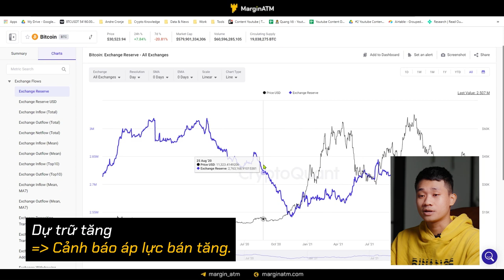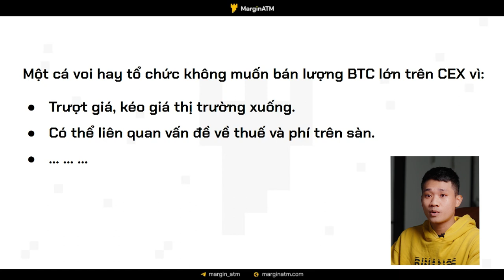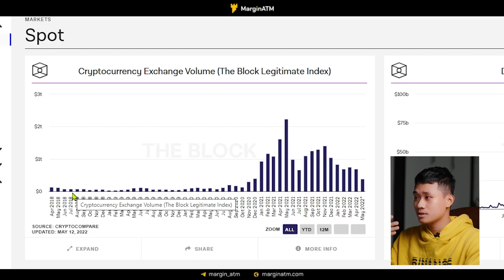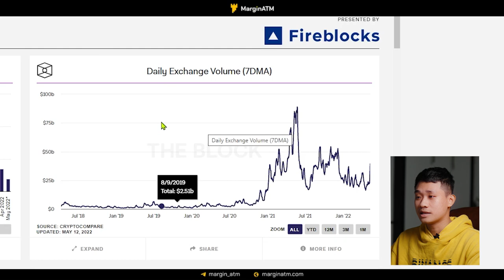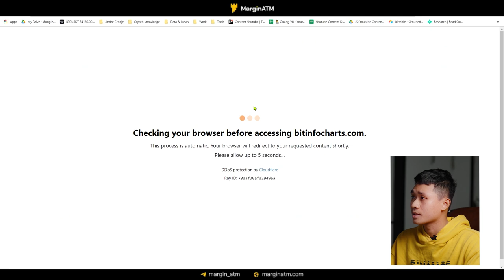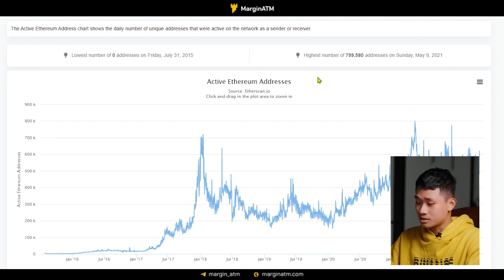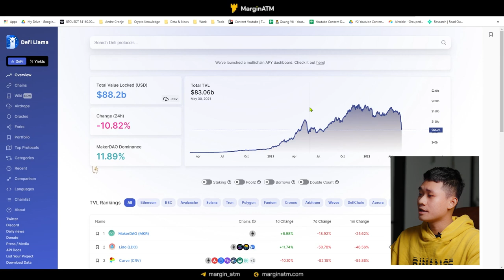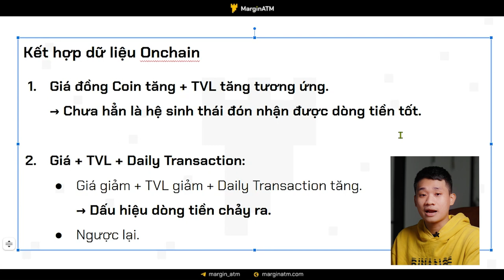Cách phân tích dữ liệu ONCHAIN CRYPTO hiệu quả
Cách phân tích dữ liệu onchain Crypto Crypto hiệu quả như thế nào?
Onchain là những dữ liệu được ghi nhận lại trên Blockchain. Với đặc điểm công khai và minh bạch, tất cả hoạt động liên quan đến giao dịch đều được ghi nhận lại.

Do đó, khi kết hợp với phân tích Onchain sẽ giúp chúng ta có được đánh giá trở nên khách quan hơn thay vì chỉ nhìn dữ liệu giá một cách độc lập.

+ Vậy đó là những công cụ nào?
+ Cách chúng ta phân tích và kết hợp chúng ra sao?

Anh chị hãy cùng mình xem hết Video này nhé!

TIMESTAMPS:
00:00 Mở đầu
00:25 Data Onchain là gì?
01:03 Cryptoquant & Glassnode
03:19 Cách cá Voi thao túng Data Onchain
05:46 TheBlockcrypto
08:59 Bitinfocharts & Whale Alert
10:49 Các trình Scan
13:56 DefiLlama
14:33 Cách kết hợp dữ liệu Onchain

Video này được tài trợ bởi sàn KuCoin

Từ khóa tìm kiếm Google: (có thể bỏ qua)
Phân tích Onchain
Onchain Crypto
Data Onchain
Phân tích Crypto

LƯU Ý: mọi thông tin trong video chỉ mang mục đích chia sẻ góc nhìn cá nhân, không phải mục đích để khuyên đầu tư, các bạn phải tự chịu rủi ro mỗi khi ra quyết định. Tôi không chịu trách nhiệm pháp lý đối với bất kỳ lỗi hoặc thiếu sót nào trong nội dung của kênh này. Bất kỳ hành động nào bạn thực hiện đối với thông tin trong video này, bạn đều phải tự chịu rủi ro.